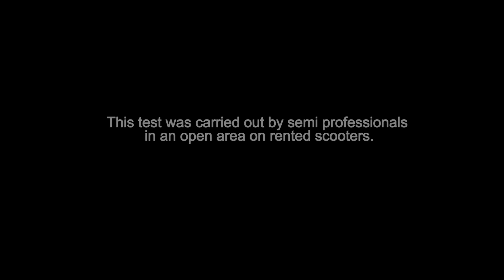Volvo Trucks Jean Claude Van Damme Epic Splits on Scooters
FOLLOW OUR PERSONALS!!

to see more of our travel adventures and epic splits. We saw the Volvo Trucks - The Epic Split feat. Van Damme (Live Test 6) while traveling through Thailand and decided to recreate it with the available environment and resources :)

Big Thank you to these amazing friends for helping us make this video: